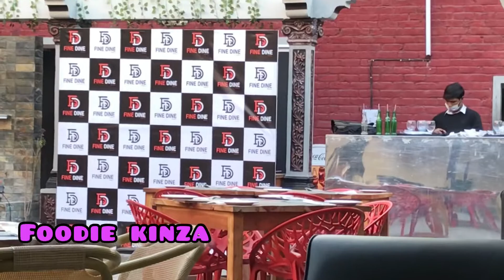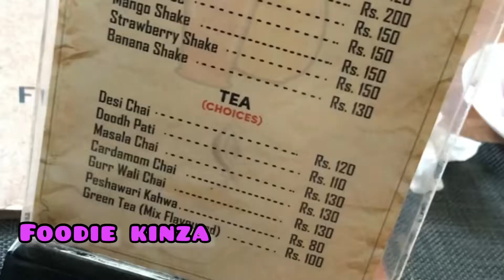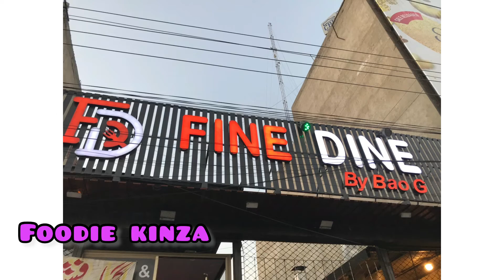فیصل آباد میں ایک اور معیاری ڈھابہreview video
Points to discuss
Location
Sitting(open area)
Desi food
Chinese food
Food taste
Enjoy and share with others tell me in comments how do u like this video
InshaAllah see u in the next video
Stay blessed